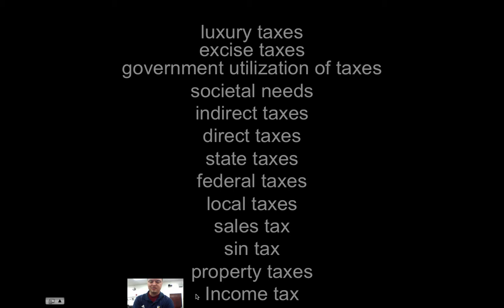Personal Financial Literacy Module 9 Taxes Vocab Intro.mp4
This is the Introduction video for Module #9 Vocabulary for the online personal financial literacy class (8th grade UJHS)

Table of Contents:

00:07 -
00:32 -
01:17 -
01:19 -